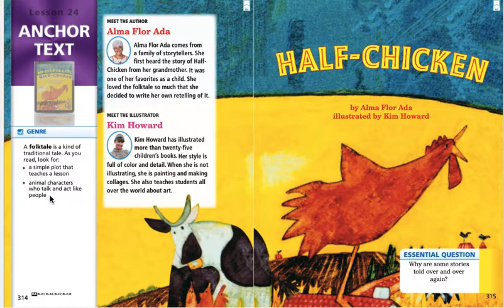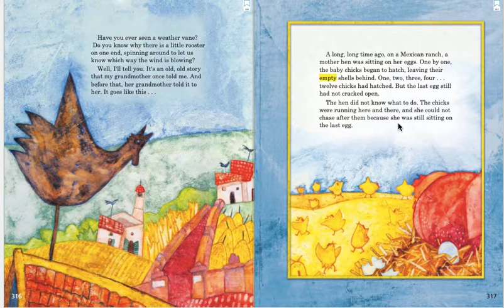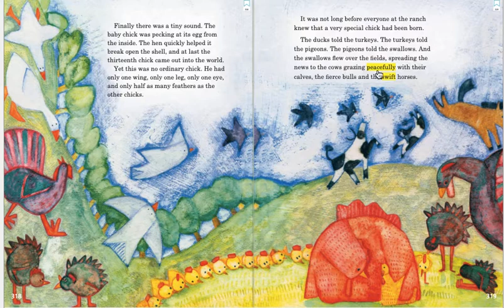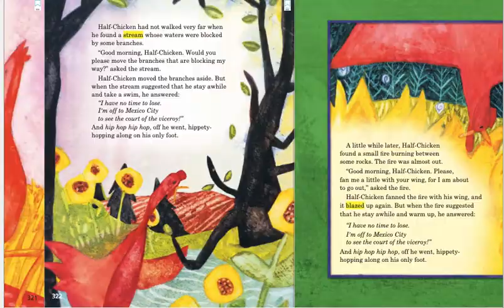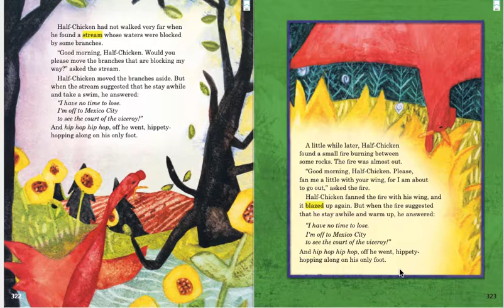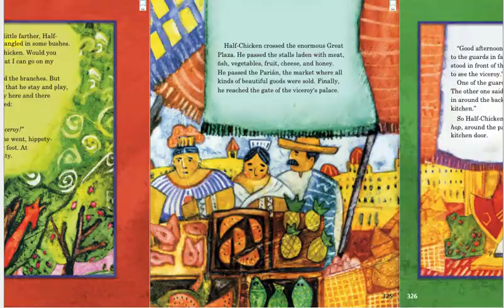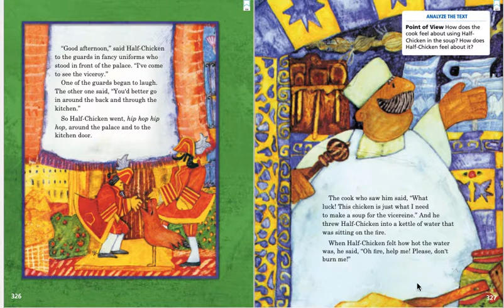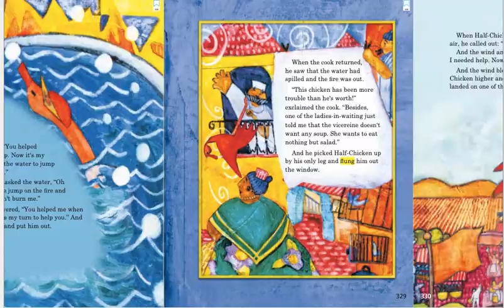Anchor Text April 12